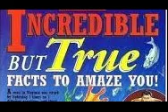Incredible But True - Cross Of Blood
INCREDIBLE BUT TRUE
Was a series that recreated urban legend type stories in radio drama form, complete with cast, organ music, and sound effects. The short radio dramas would tell of some sort of unexplained phenomena that was mysterious and yet, true (supposedly). The host and narrator was Ken Nordine (who later become famous narrating the surreal spoken word series, Word Jazz).

The syndicated series was produced by "Unusual Features Syndicate" and ran from 1950 to 1951 on Mutual. There were fifteen minute and three minute versions of the show syndicated, and both used the same host. Although information on Incredible But True is somewhat sparse.